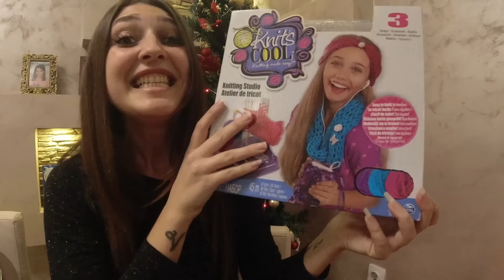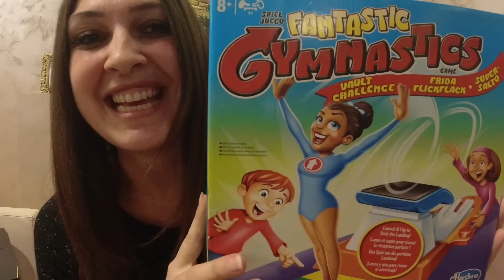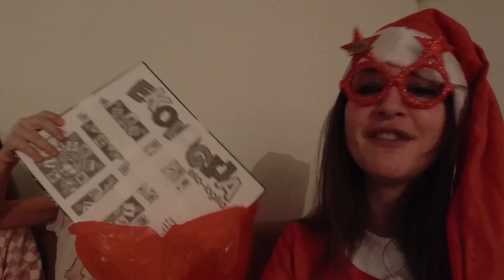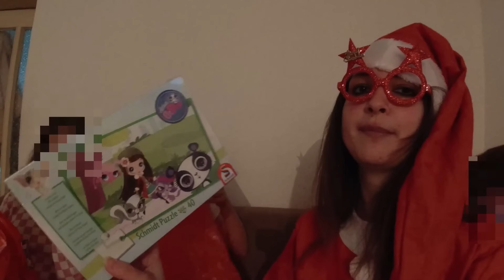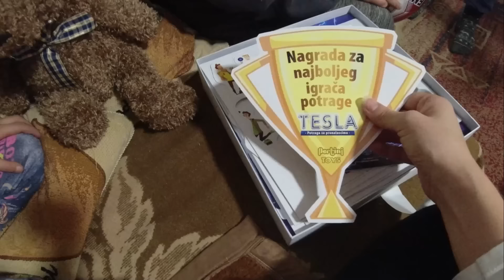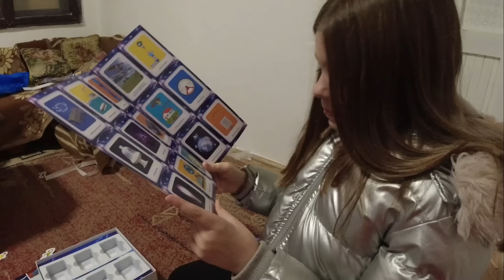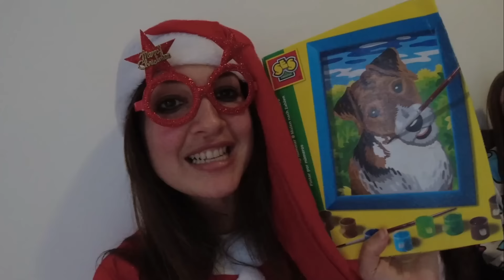24h SAM DEDA MRAZ